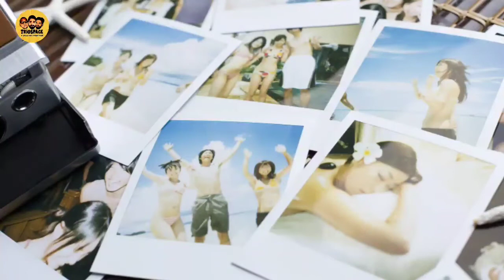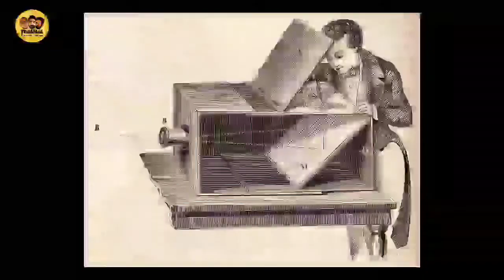Story of first camera and photography | Malayali Cafe | Facts Mojo | History | Malayalam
ആദ്യത്തെ ക്യാമറയുടെയും ഫോട്ടോഗ്രാഫിന്റെയും രസകരമായ കഥ
Story of first camera and photograph
history of first camera and photograph
camera malayalam
photography malayalam

In this video we are discussing about the story of first photograph

Hope you guyz enjoyed it..

Do comment on what do you think about the video love to hear from you guyzz...

Keep supporting. !!
Spread love. !!!